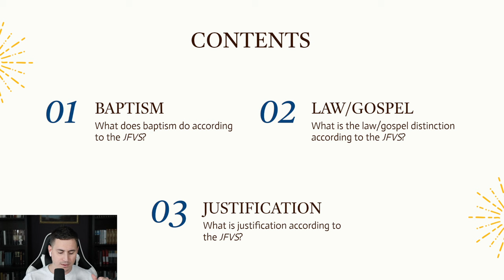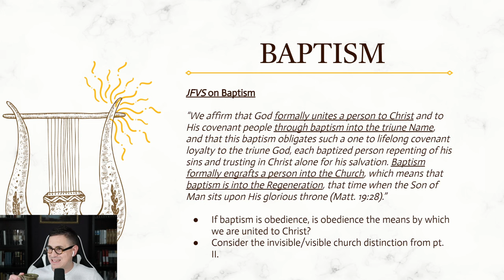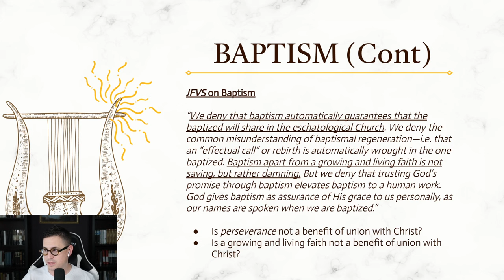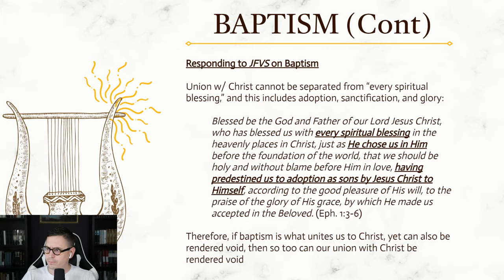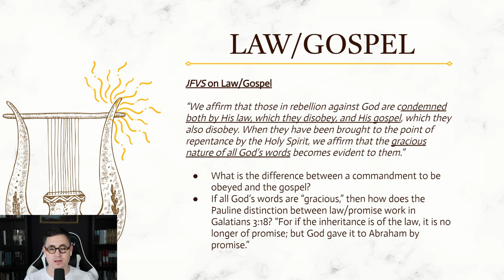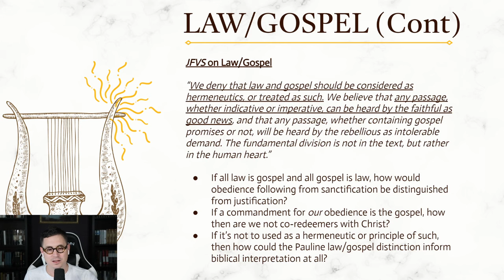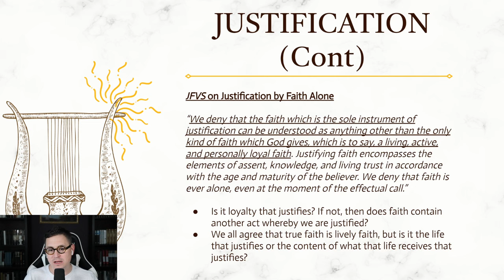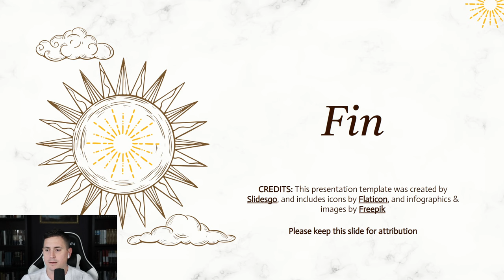Federal Vision, Baptism, Law/Gospel, and Justification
I finish up the series by looking at some of the language of the JFVS regarding baptism, its law/gospel distinction, and lastly its doctrine of justification.